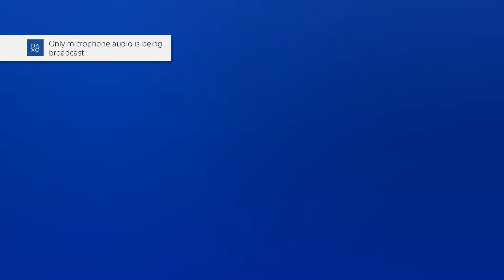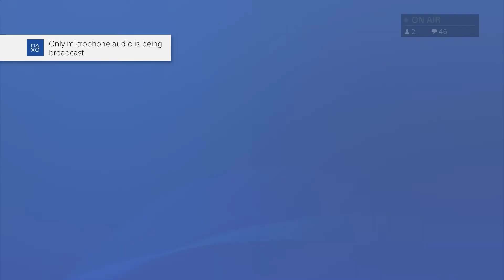GTA Vice City Part 55